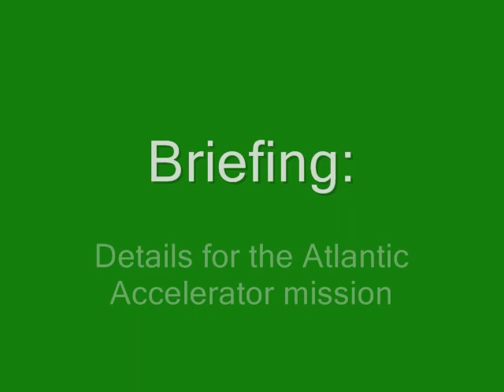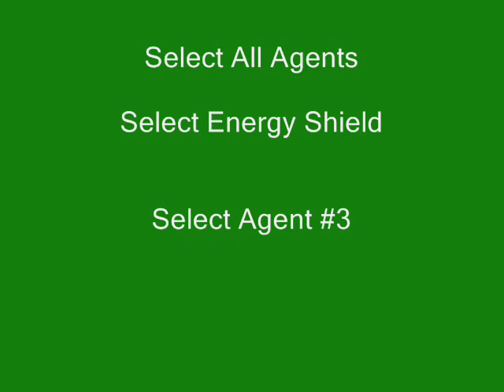Syndicate - The Atlantic Accelerator Mission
The 1993 release by Bullfrog Productions, LTD of its noteworthy PC-DOS VGA game SYNDICATE had as its most difficult accomplishment the first "Atlantic Accelerator" mission.  With your cybernetic agents outnumbered 16-1 you must find a way to victory when your team's first few seconds on this mission might very well be their last...

Your selection of weapons, tactics, timing and movement will determine your success or failure.  This video shows one way to 'mission accomplished' without the stigma of cheats, pausing or game engine bugs.

Get all 64 enemies before they get you...

Recorded with the ZMBV codec included with Dosbox v0.72